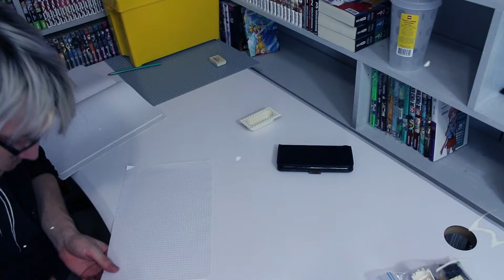I build resident evil in lego part 1 ( no commentary )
Merci à toi d'avoir regarder cette vidéo !
TU CHERCHE UN MANGA?
TU NE SAIS PAS QUOI LIRE?

Retrouvez moi pour parler sur:
TWITCH ( tout les mardi et vendredi de 18h à 20h )